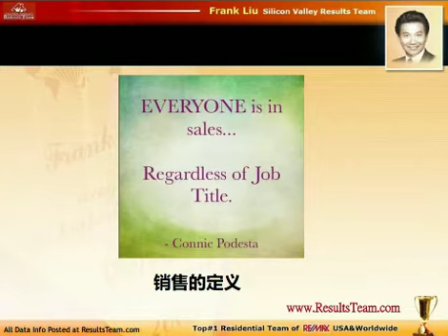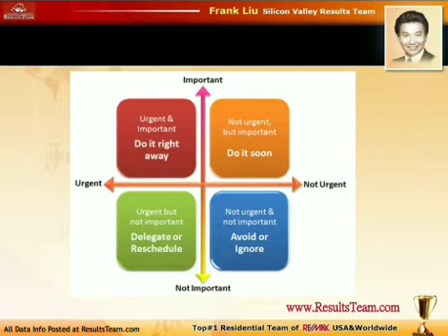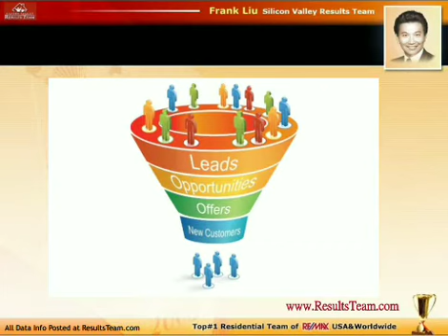What is the sale?